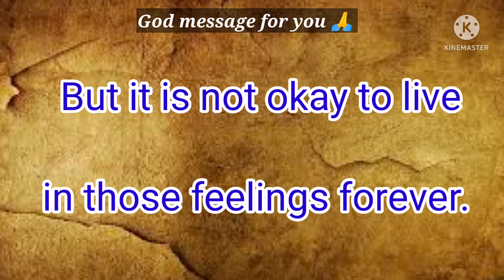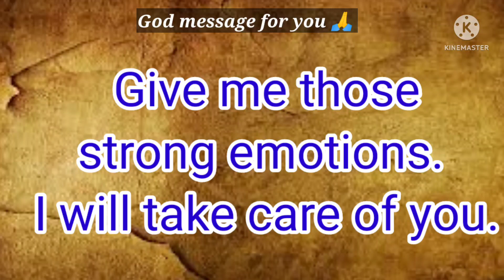God bless you । God's message for you । Today's message of God